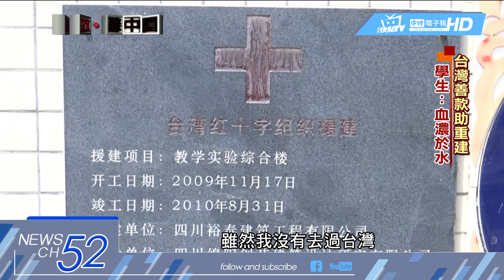20180514中天新聞 汶川地震十週年 台善款70億助建校舍復學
大陸汶川地震，發生至今十年了，震後，台灣愛心善款，總計達70億台幣，用於重建校舍、衛生院，同時也成立了獎助學金，十年轉眼過去 這些年幼的孩子，沒有地震的慘痛記憶，他們只知道眼前的美麗校舍，是來自台灣民眾的愛心贊助！